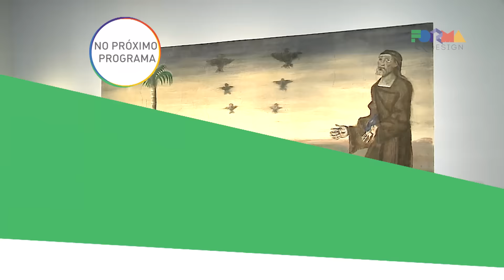FORMA & DESIGN com Fabinho Said | QUINTA 02/02/2017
PRA VOCÊ QUE BUSCA INSPIRAÇÕES PARA A SUA CASA, QUE TAL CONHECER UM PROJETO ARQUITETÔNICO CONTEMPORÂNEO?

TAMBÉM VAMOS CONHECER A DECORAÇÃO E OS AMBIENTES DE UMA CASA DE FAMÍLIA.

TEM AINDA AS CRIAÇÕES ARTÍSTICAS E OS TRABALHOS DE UM PROFISSIONAL DE TATUAGEM.